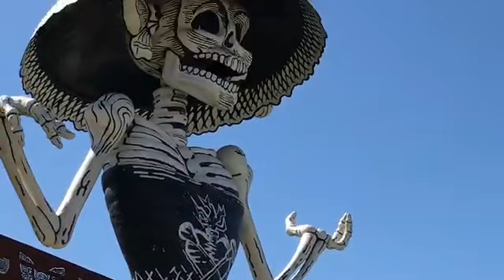Dancing Larry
Larry and wife go to a dance when she decides to go outside to "Smoke" and being an ultra "Liberal" tells Larry to go inside and enjoy the dance. Larry does as suggested and meets Lupita a young Latin woman then becomes easily distracted by Betty Boobs. Afterwards, they all discover he's a great Dancer but really just an old Fireman with "Bad Luck, and a worn out Fire Hose.